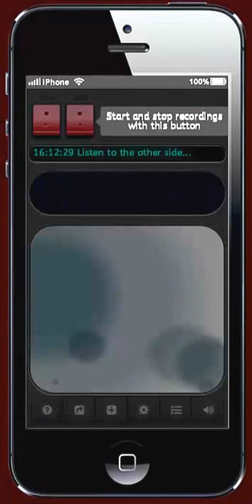Ghost EVP Radio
Ghost EVP Radio has been developed for exciting paranormal detection and exploration.

We've put a lot of effort into making the app easy to use, so that both professional and enthusiast paranormal investigators and ghost hunters can enjoy it. If you are either easily frightened, have a serious heart-related medical condition or a super skeptic, you are probably better off avoiding this app.

Electronic Voice Phenomena (EVP) is the collective name for the sounds found on electronic recordings and reminiscent of human speech, but that also is not the result out of conscious recording or manipulation. These sounds are usually found in recordings with noise, poor radio reception and background noise, and is considered by many to be the voices of paranormal entities such as ghosts, spirits and demons.

This app takes the ghost box concept to the next level: During a radio session, a variant of of Brownian noise (a.k.a. as Red or Random-motion noise) is generated. The noise is amplified, filtered, and manipulated to provide a 100% random signal. As with traditional ghost boxes, this type of signal seems inviting and sensitive to the paranormal, which makes it perfectly suitable for EVP.

The signal is processed in real-time, in order to identify meaningful phrase- and word patterns. Other properties of the communicating entity are also determined, such as mood and gender. In the final stage the application generates audible speech based on the processed data.

The application also allows you to record your paranormal encounters, as well as share recordings with friends and family.

Full support for 13 languages: English (US/UK), Czech, Dutch, French, German, Italian, Latin, Polish, Portuguese, Slovak, Spanish, Swedish and Turkish